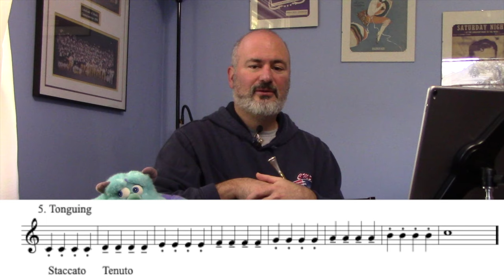French Horn Daily Practice Page